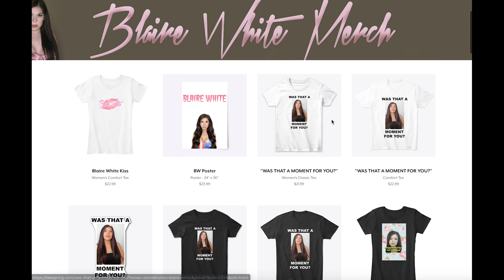I Was Misgendered. 😢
All about misgendering and "alternative" pronouns. Are they practical or just virtue signalling?